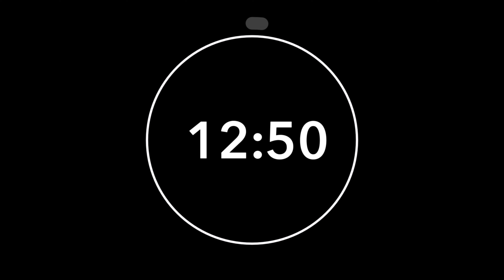13 MINUTES COUNTDOWN ALARM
Here is a simple countdown timer with an alarm at the end.
You can also ask if you would like a specific time range and I will do it.